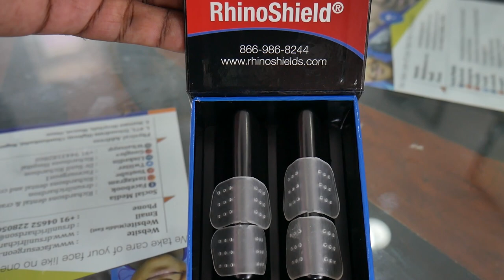When Is It Safe To Blow My Nose After Rhinoplasty - Rhino Shield Review | Dr. Sunil Richardson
In This video Dr. Sunil Richardson talks about most asked question after Rhinoplasty When Is It Safe To Blow My Nose After Rhinoplasty ? also talks about Rhino shield that can help in wearing glasses after surgery